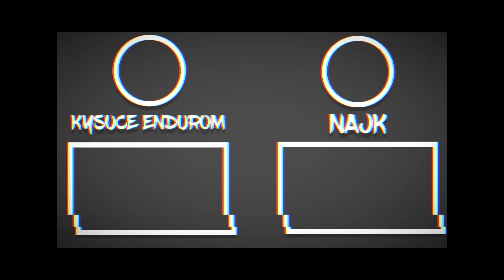"Vyhliadková" jazda spoločne zo Skútrom [KAWASAKI KX 125]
►Hudba

►Kamera